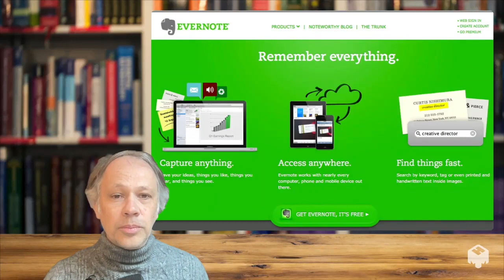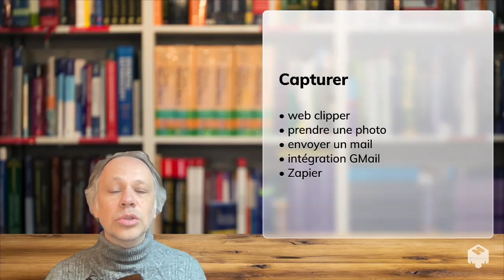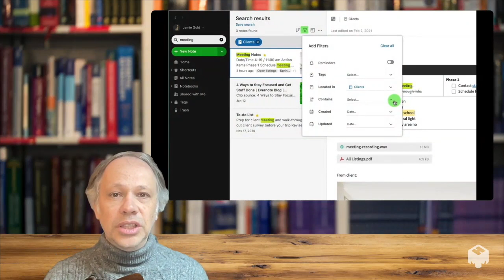#15 - Evernote dans votre système d'organisation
Garder le même outil pendant 15 ans, c'est possible, ça ?

En l'occurrence, en ce qui me concerne, cela fait effectivement 15 ans que j'utilise Evernote - depuis juillet 2008 - pour stocker et retrouver un certain nombre d'informations.

2 épisodes par semaine, le mardi et le jeudi